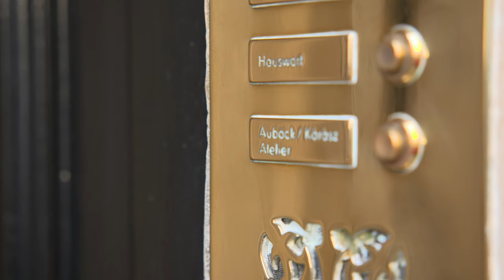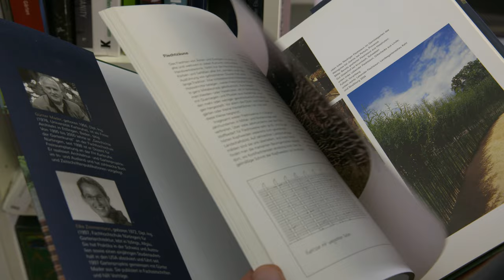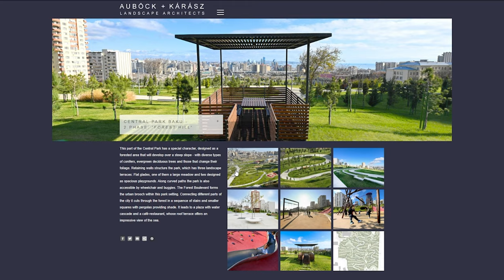Auböck + Kárász Landscape Architects – Hans-Hollein-Kunstpreis für Architektur 2023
Der Österreichische Kunstpreis wird jährlich, der Preis für Kinder- und Jugendliteratur biennal, vom Bundesministerium für Kunst, Kultur, öffentlichen Dienst und Sport vergeben. Der Hans-Hollein-Kunstpreis für Architektur wird seit 2016 jährlich vergeben. Die Auszeichnungen werden etablierten Künstler:innen für ihr facettenreiches, international anerkanntes Gesamtwerk zuerkannt. Die Auswahl der Preisträger:innen erfolgt durch unabhängige Fachjurys.